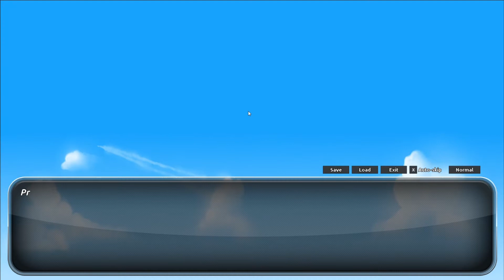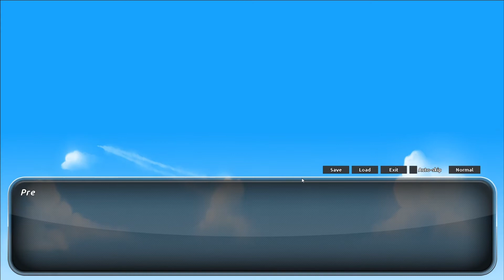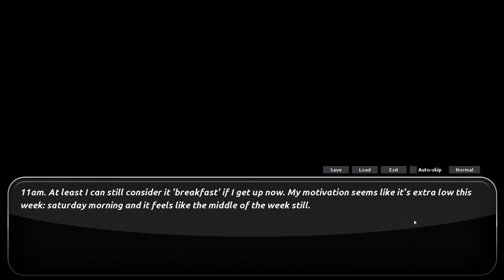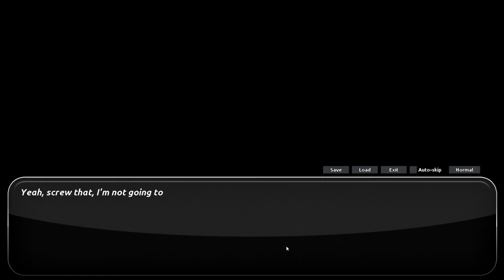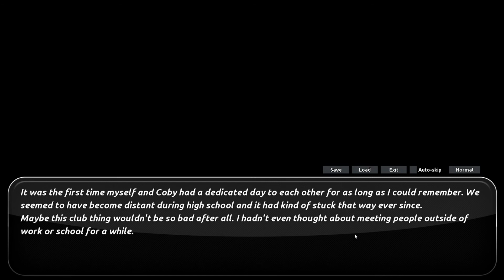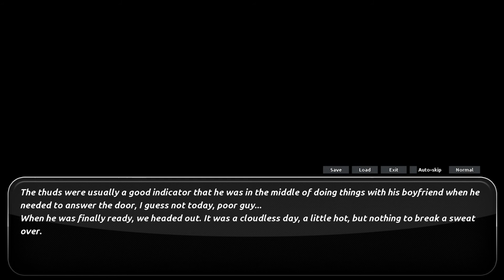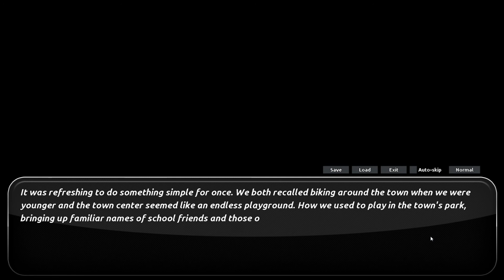Jack Schmidt and his blue brother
He will haunt your every waking moment.

3 non-furries play a furry dating/porn game (Amorous). We have some cringeworthy fun in the process.